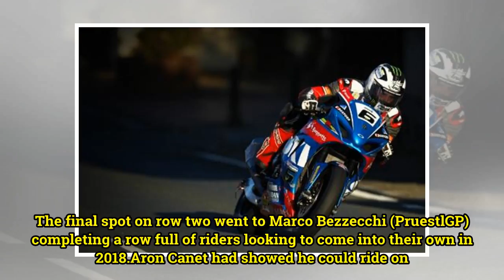Moto3 Qatar: Antonelli claims pole in dramatic style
Nico Antonelli took pole by just a thousandth of a second as Moto3 marked it’s return with a dramatic qualifying session ahead of the opening race of the season in Qatar. The Italian looked to have lost out despite some fast red sectors as he found himself stuck in a big group of riders heading to t...